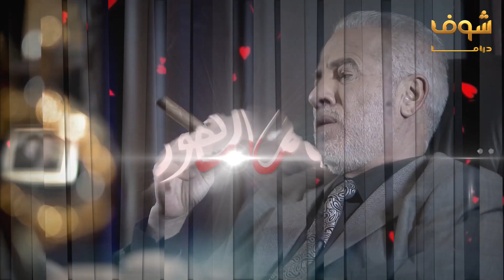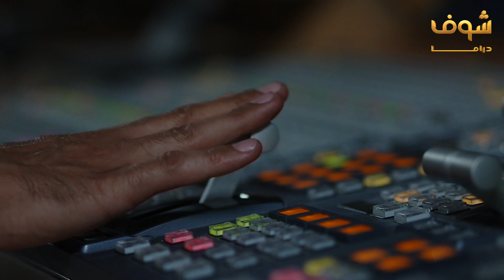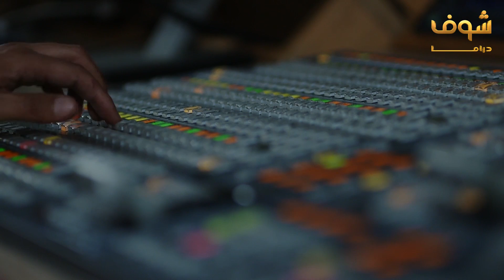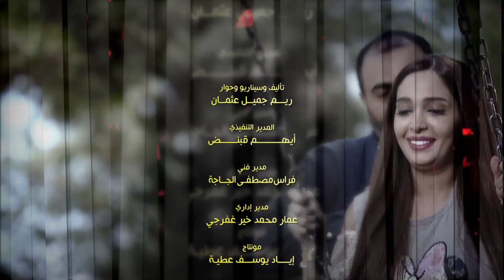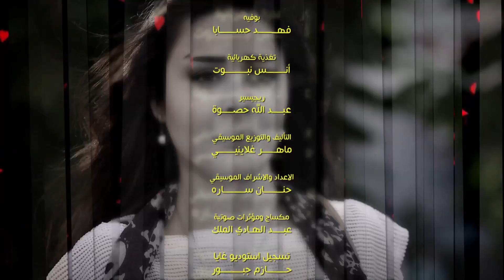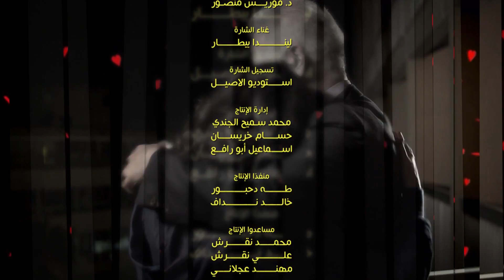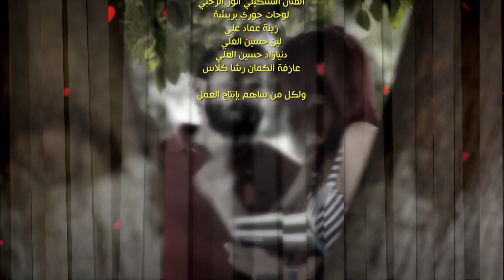مسلسل حكم الهوى - ثلاثية معرفتي فيك الحلقة 5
حكم الهوى - ثلاثية معرفتي فيك الحلقة 5 حكم الهوى - ثلاثية معرفتي فيك 5 مسلسل حكم الهوى - ثلاثية معرفتي فيك الحلقة 5 مسلسل حكم الهوى - ثلاثية معرفتي فيك 5